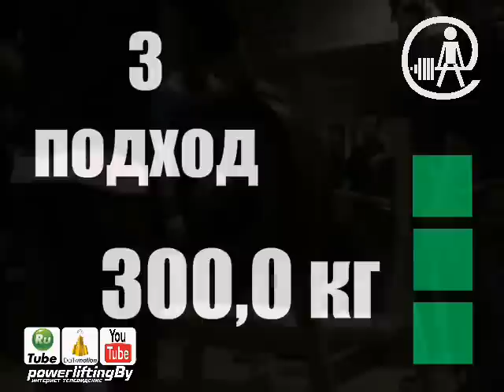Сup Brest bp Stasevich Alex 2011.avi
10-й Кубок Брестской Области по пауэрлифтингу в жиме штанги лёжа среди мужчин.
Стасевич Алексей - VIP КЛУБ 300
Победитель весовой категории до 105 кг.